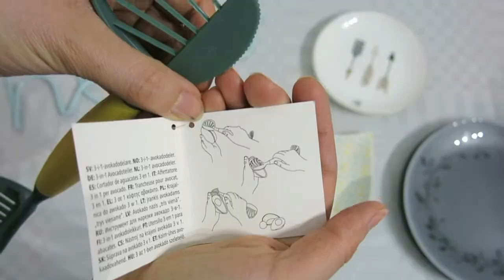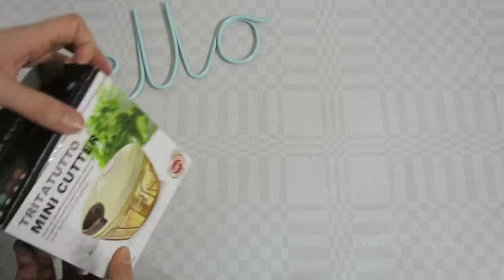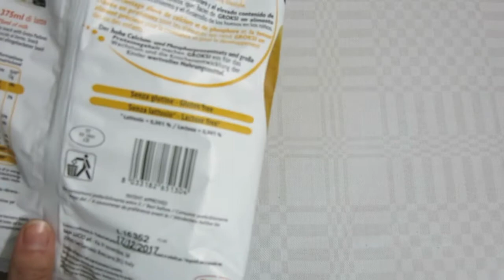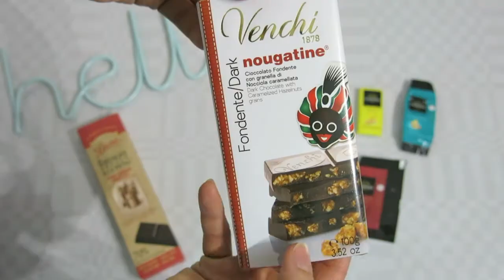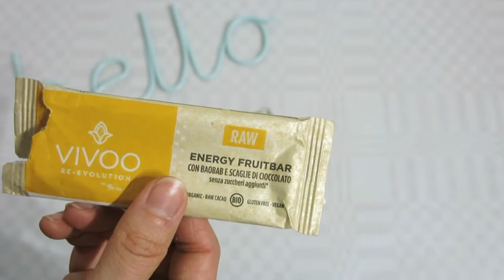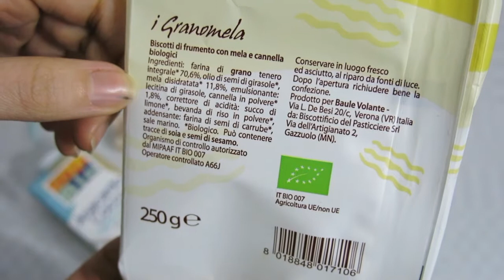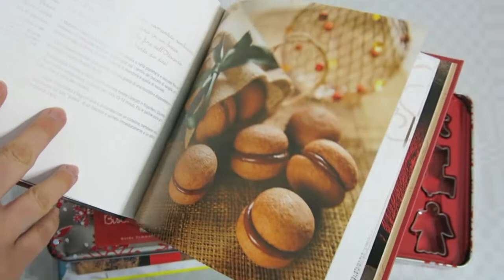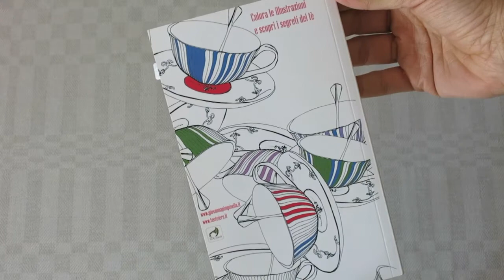Haul + Consigli e Preferiti del Periodo :: Febbraio 2017 ( Cibo )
Ho raccolto in questo video un po' di cose, forse troppe, ma spero vi possa interessare! ;)

Sito momentaneamente in costruzione...

Sono affiliata ad Amazon, quindi se cliccate su uno dei miei link e acquistate qualcosa, Amazon mi darà una piccola commissione variabile ma per un massimo del 10% che mi pagherà in buoni Amazon che poi utilizzerò per comprare oggetti o libri di cucina per il canale.
Se hai voglia di comprare tramite il mio link te lo lascio qui sotto oppure clicca sui vari link che trovi nel box info: